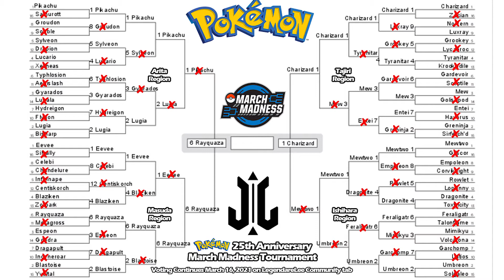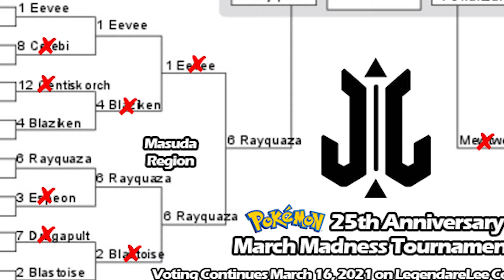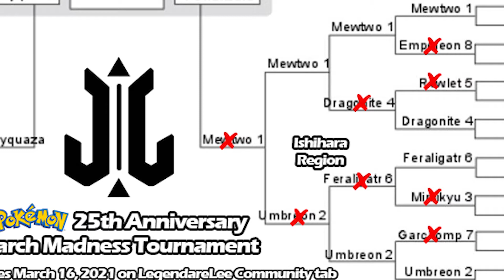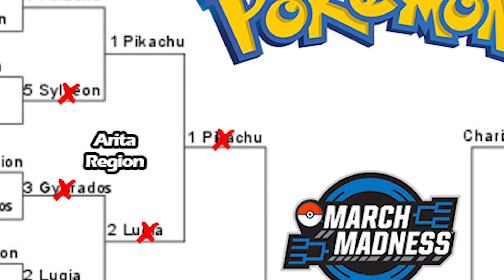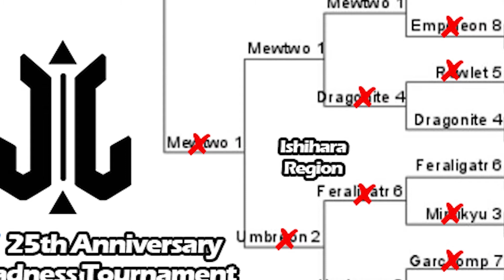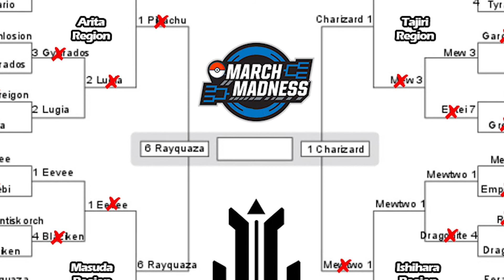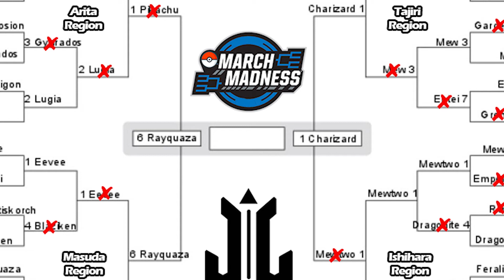2021 Pokemon March Madness Tournament Results!!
You all voted, so now lets look at the results of the tournament!!
LegendareLee Decal
Ebay Store